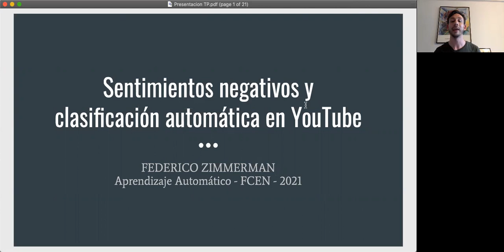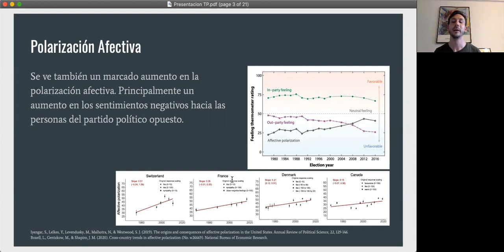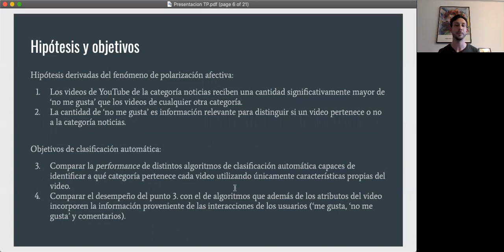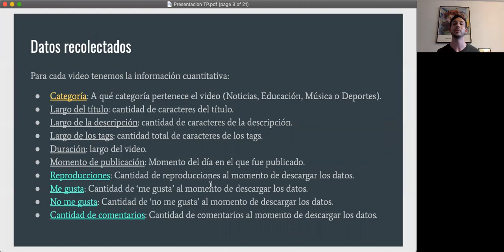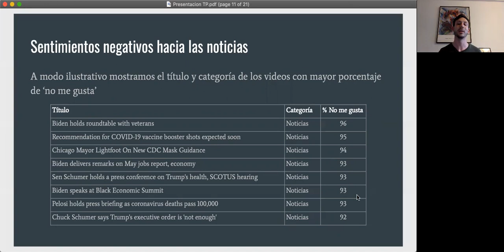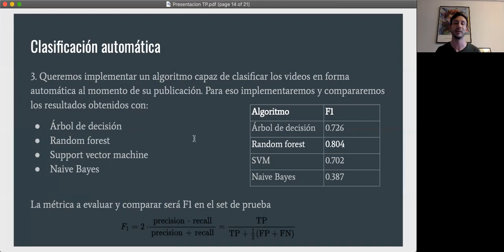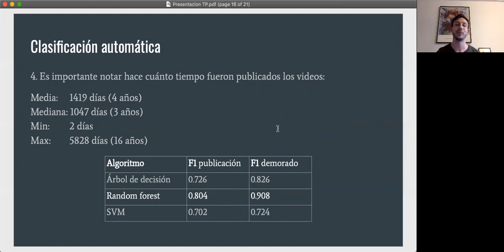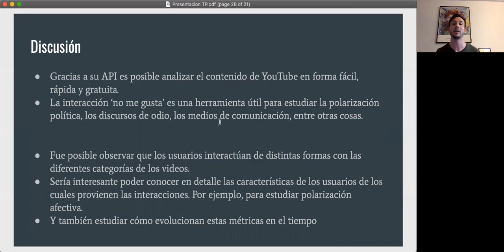Aprendizaje Automático: Sentimientos negativos y clasificación automática en YouTube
Federico Zimmerman

Motivados por la creciente y preocupante polarización política que enfrenta nuestra sociedad (Finkel et al, 2020), nos preguntamos cómo este fenómeno se manifiesta en nuestro comportamiento online. Puntualmente nos interesa ver si la polarización afectiva, es decir, el aumento en los sentimientos negativos hacia las personas del partido político opuesto, se evidencia en el uso de la reacción ‘no me gusta’ de la plataforma de videos YouTube. Tras analizar 208,257 videos pudimos observar que los videos de noticias reciben una cantidad significativamente mayor de ‘no me gusta’ y que esta variable es la de mayor importancia a la hora de identificar los videos de dicha categoría en forma automática. Por otro lado, pudimos implementar un algoritmo random forest capaz de identificar a qué categoría pertenece cada video con muy alta performance (F1 = 0.9).